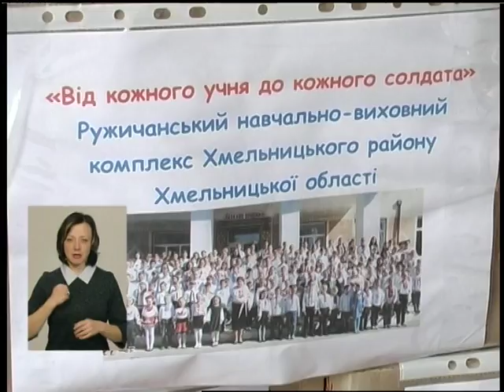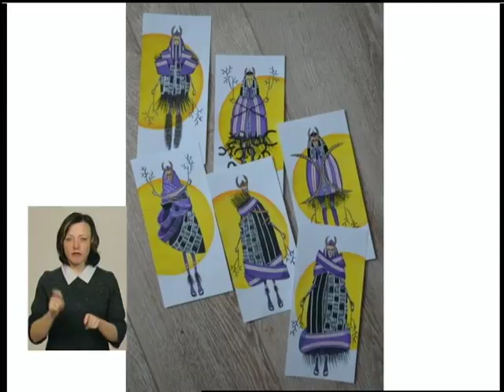14 02 18 Випуск новин 08 00